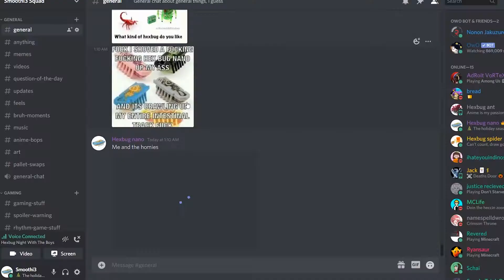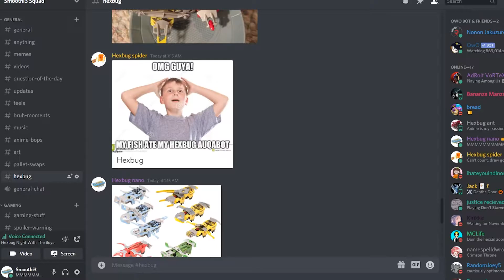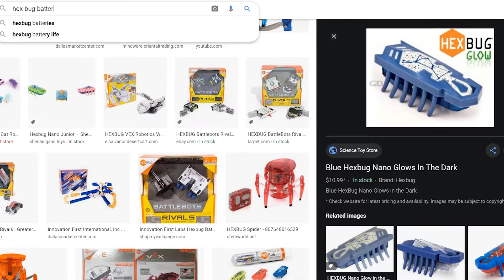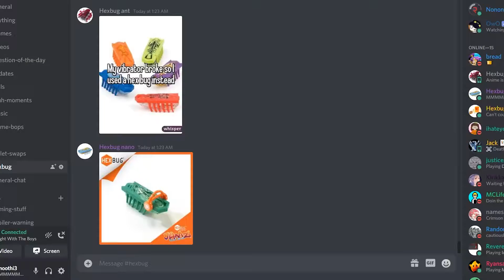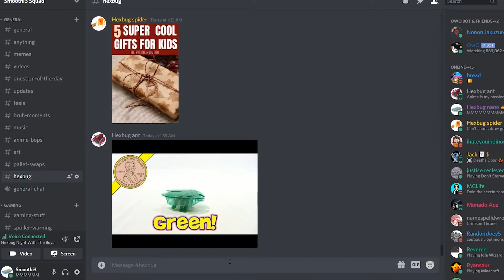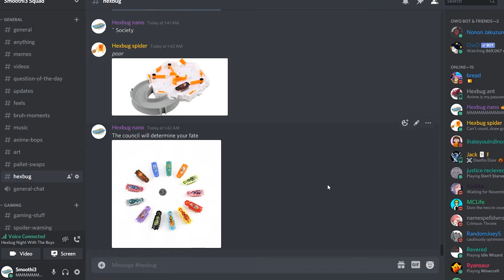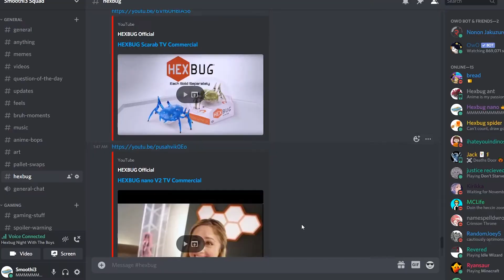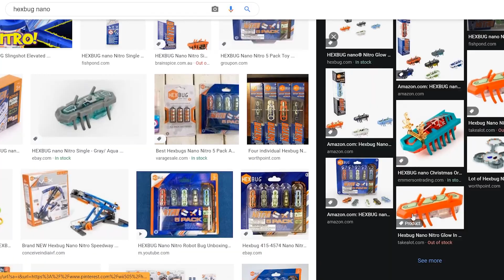Talking About Hexbugs At 1:00AM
Before this, me and my friends were talking about other childhood toys. Once we got to the subject of hexbugs, I started recording and the rest is history.